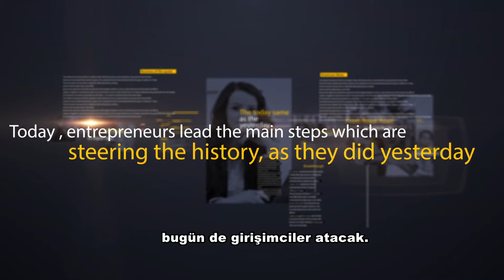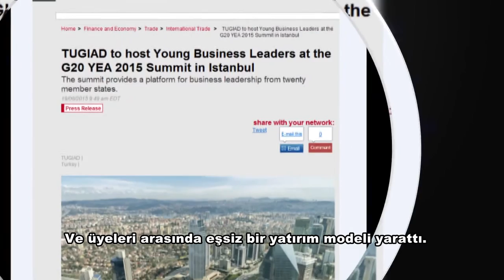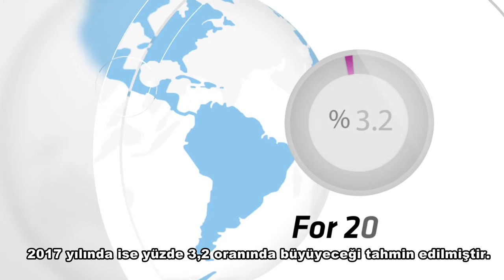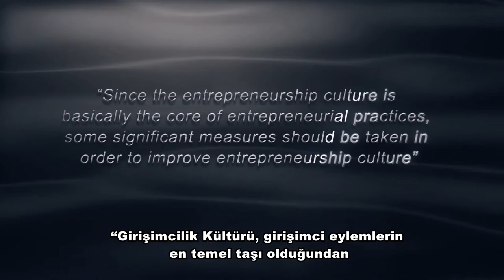G20 Young Entrepreneurs' Alliance Summit Turkey 2015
The G20 Young Entrepreneurs’ Alliance (G20 YEA) is a global network of young entrepreneurs and the organisations that support them. It was established to convene each year in advance of the G-20 Summit, with the aim of championing the importance of young entrepreneurs to the G20 member nations and to share examples and practices.

TUGIAD took over the Presidency on behalf of Turkey in Sydney on July 2014. “Entrepreneurial Culture” framework will be discussed in detail within the sub-headings in Turkey Summit, 2015.

This year, G20 YEA Summit took place in İstanbul, 7 - 9 September 2015.